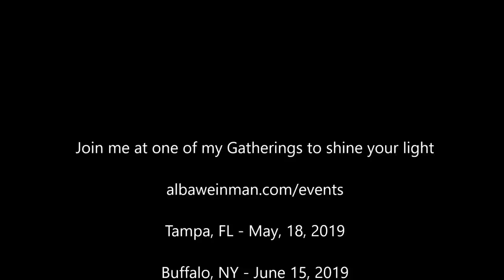Alba Weinman - Shining our Light together to help Gaia Awaken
We have volunteered to be here to help the earth during the time of ascension.  Join me as we gather together to shine our light as ONE to accelerate the awakening of our planet.